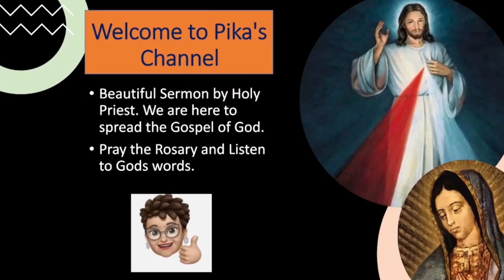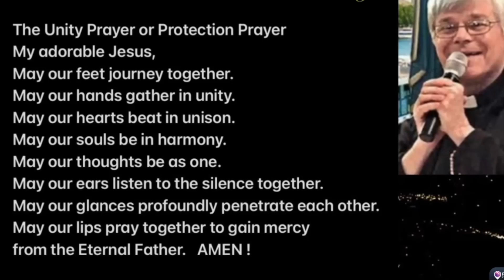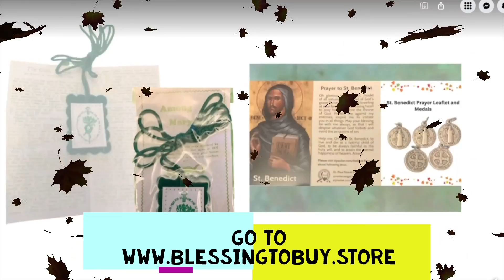DEVOTION BROWN SCAPULAR-FR JIM BLOUNT